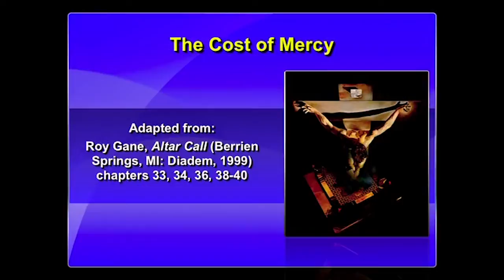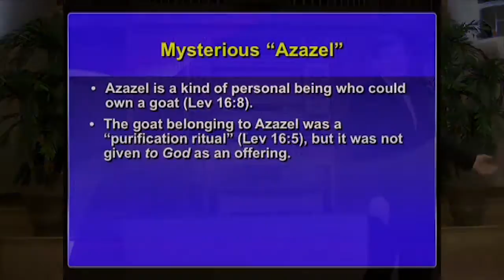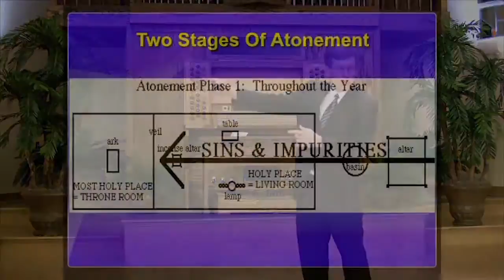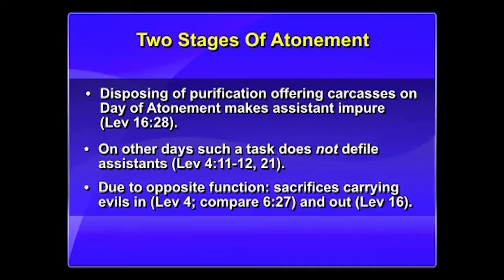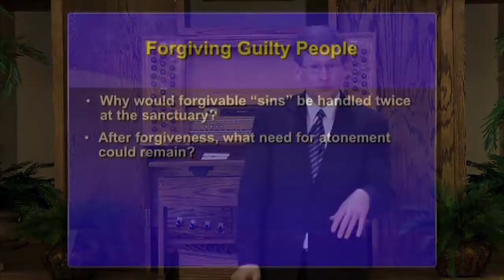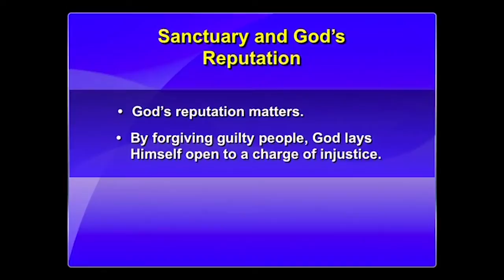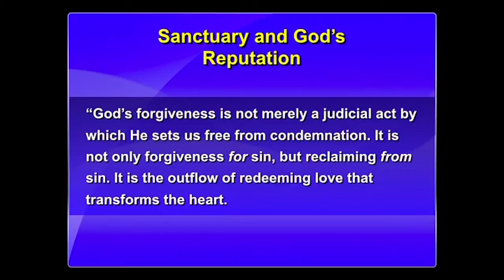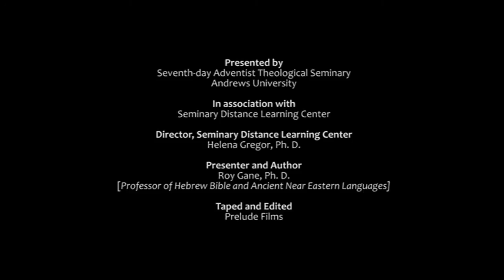3. The Cost of Mercy - Altar Call Project - a study by Dr. Roy Gane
Presented by Seventh-day Adventist Theological Seminary Andrews University
In association with Seminary Distance Learning Center
Director, Seminary Distance Learning Center: Helena Gregor, Ph. D.
Presenter and Author: Roy Gane, Ph. D. [Professor of Hebrew Bible and Ancient Near Eastern Languages]
Taped and Edited by Prelude Films

Copyright @ SDA Theological Seminary
Andrews University